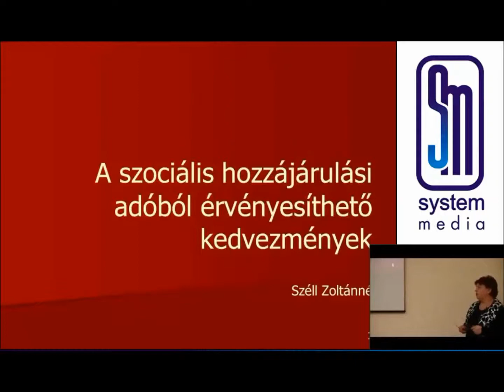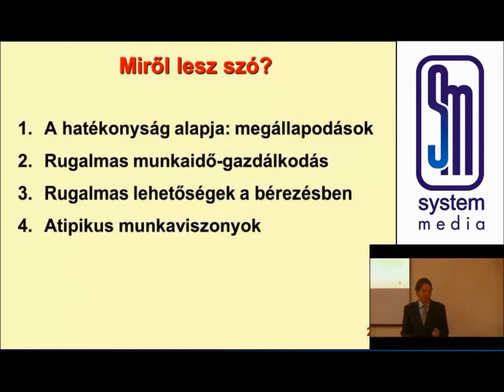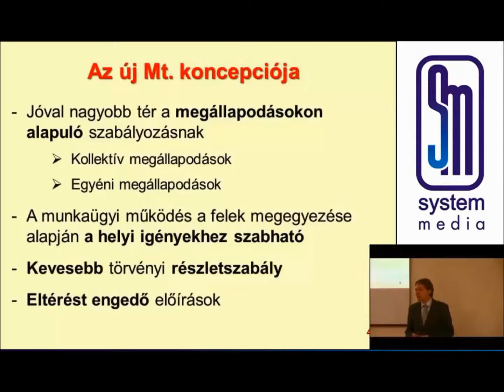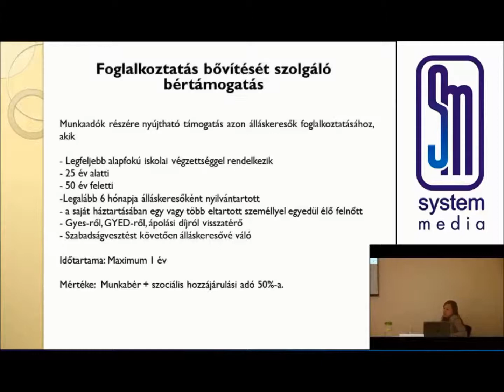Foglalkoztatás hatékonyan - Munkajogi változások, adózási kedvezmények - Online képzés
System Media ONLINE
A képzés elérhető:

Milliókat spórolhat egy cég, ha kihasználja a hatékony munakerő-gazdálkodásban rejlő lehetőségeket. Munkajogi szempontból rengeteg foglalkoztatási forma létezik, amelyeket, ha megfelelően kihasználunk, növelik a cég költséghatékonyságát. Idén jelentős járulékkedvezmények is érvényesíthetők, amivel szintén érdemes élni, illetve a munkaügyi központokon keresztül történő foglalkoztatás is kedvezményeket rejt.
A képzés előadói olyan struktúrákra hívják fel figyelmüket, amellyel hatékonyan   tudják optimalizálni cégük bérköltségét!
ELŐADÓINK:
-  Dr. Kártyás Gábor munkajogász Opus Simplex Kft.
- Széll Zoltánné szakmai főtanácsadó, NAV
- Kovács Nikoletta osztályvezető, Budapest Főváros Kormányhivatala Munkaügyi Központ
TEMATIKA: Hatékony munkaidő-gazdálkodás ▪ Hogyan foglalkoztassak túlóra és állásidő nélkül? ▪ A kötetlen munkarend előnyei ▪ Gazdálkodás a szabadsággal ▪ A bérpótlékok célszerű kezelése: alapbéresítés és átalány ▪ A bérstruktúra megváltoztatásának munkajogi lehetőségei ▪ Atipikus foglalkoztatás: kölcsönzés, határozott idő, behívás ▪ Adókedvezmények 2014-ben ▪ 25 év alattiak, 55 év felettiek, szakképzetlenek utáni kedvezmények, kutatófejlesztők utáni kedvezmény, szabad vállalkozási zónában működő cégeket megillető kedvezmények ▪ Gyesről, gyedről, gyetről visszatérők foglalkoztatása, egyéb lehetőségek a szociális hozzájárulási adóból érvényesíthető kedvezményekre ▪ Munkaügyi központ által nyújtható foglalkoztatási támogatások ▪  Jelenleg elérhető támogatások részletesen ▪ Virtuális Munkaerőpiac Portál bemutatása ▪  Munkaügyi Központ által nyújtott egyéb szolgáltatások